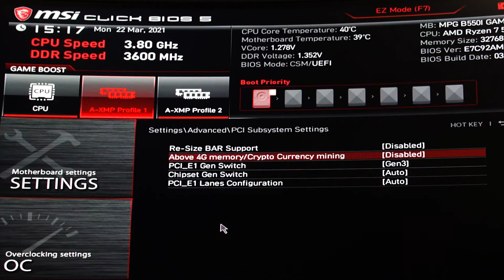Reasons a Computer won't Turn on - Part 2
Extended guide to solve why your computer refuses to boot into windows or crashes right away. This is part 2, part 1 has many different details not covered in this video

Equipment commonly use in my videos
🔵 Microphone AT4040
🔵 Secondary Deity D4
🔵 Zoom F3 Audio interface
🔵 Sony ZV1 Camera (with vlogger kit)
🔵 Manfrotto Advanced Tripod (Amazon)
🔵 CAVIX Tripod Extension Pole (Amazon)
🔵 Smallrig Fluid Head
🔵 Ulanzi Claw Quick Release
🔵 USB Dummy (Camera)
🔵 Anker 20K Battery
🔵 Camera Level Hot Shoe Level
🔵 Lexar Memory Card
🔵 Prograde USB 3.2 Card Reader
🔵 GODOX ES45 LED Light Kit

Not Bios Other Channel & Discord

*Show your support for Not Bios*

Audiio pro account, save 70% annual subscription

Dehancer Photo and video color grading tool